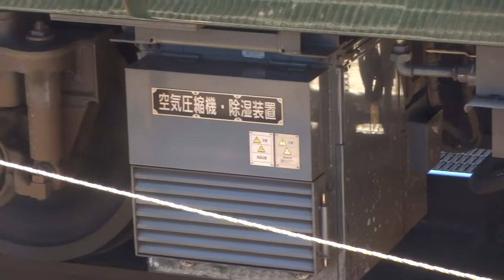令和元 6 25 1033 トワイライト瑞風 鳥取